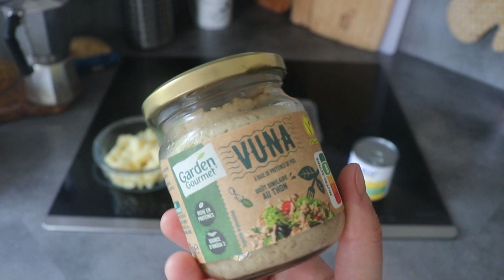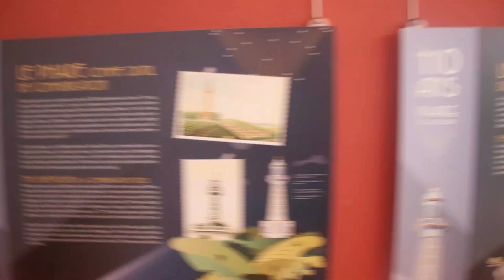Vlog picnic : Recettes pour pinic express à emporter.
Balade au phare, dégustation  de champagne et concert
avec le petit pinic à emporter c'était super.

Le phare de Versenay organise des concert tous l'été  et si vous êtes dans le coins lors d'un concert il ne faut pas hésiter.